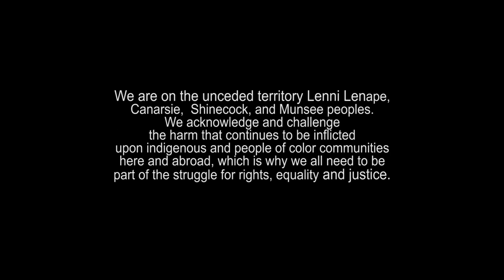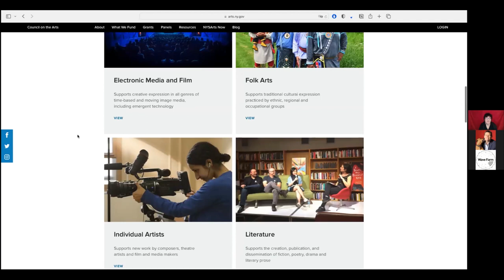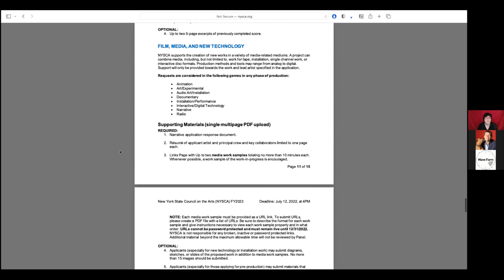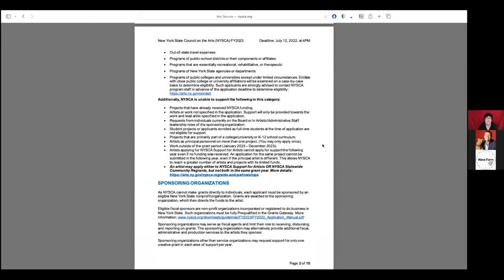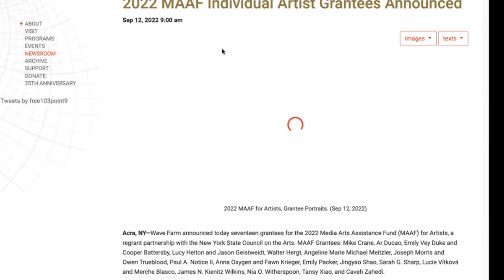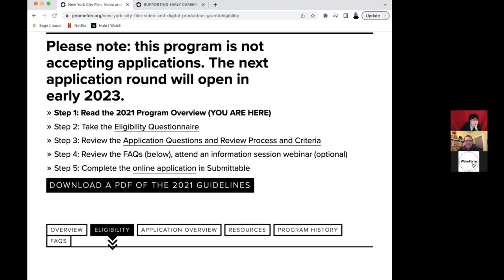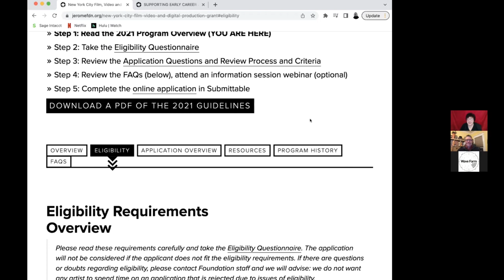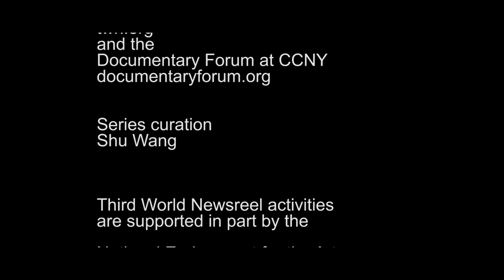TWN Evening Seminars: Film Funders Talk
Nov 16, 2022: Information from Arian Blanco, Program Director who oversees the Individual Artists program among others at the New York State Council on the Arts (nysca.org) Hear from Galen Joseph-Hunter, Executive Director of Wave Farm is a non-profit arts organization that offers residency programs to artists in the transmission arts genre (radio, audio) and in collaboration with NYSCA, provides grants to NYS individual artists and organizations through a Media Assistance Fund. (wavefarm.org) and veerng to the private foundations, hear from Eleanor Savage, Program director at the Jerome Foundation, which supports "early career" artists and organizations through grants and fellowships - only in NYC and Minnesota.